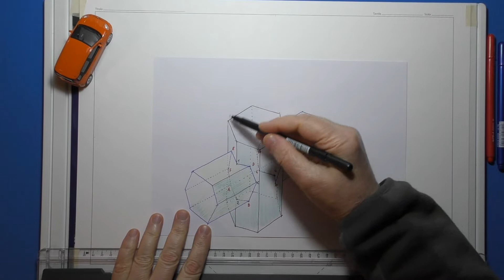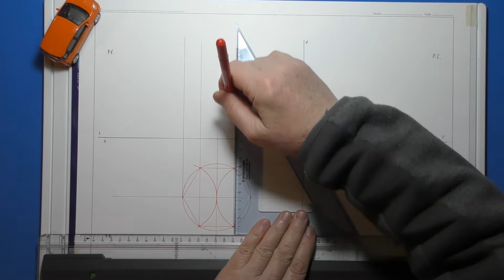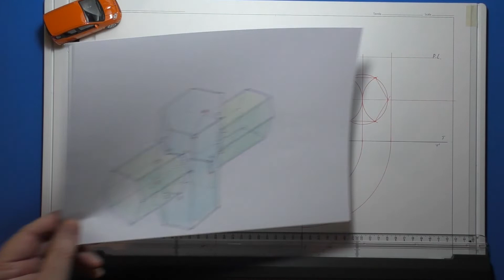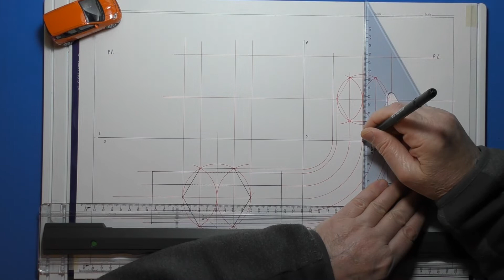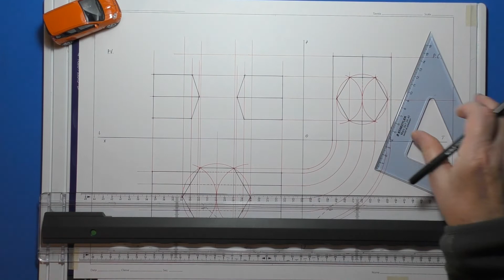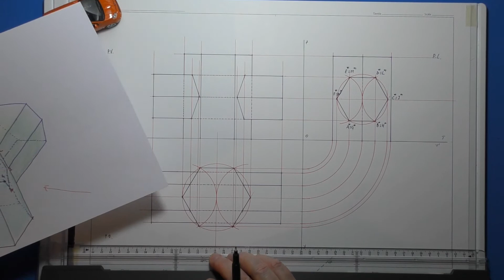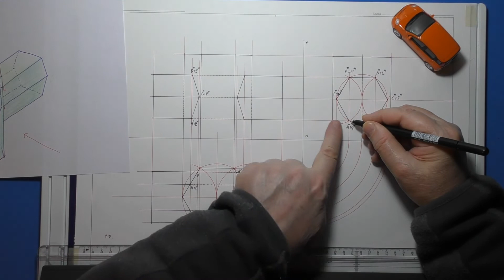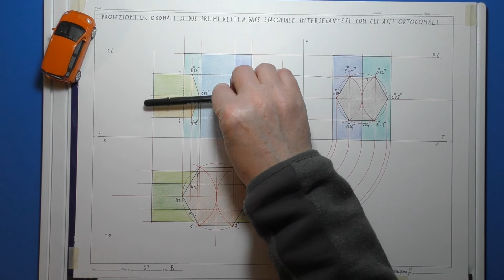PROIEZIONI ORTOGONALI DELL'INTERSEZIONE DI DUE PRISMI A BASE ESAGONALE - (852)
Proiezioni ortogonali dell'intersezione di due prismi a base esagonale con gli assi tra loro perpendicolari.
Formato foglio 33 x 48 (cm)
Disegno eseguito con il parallelografo
Penne e matite colorate